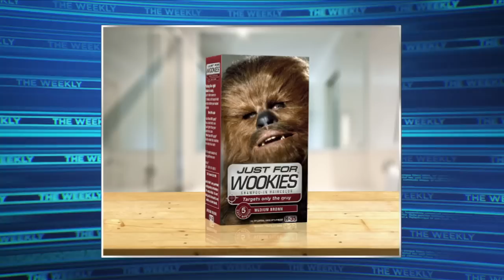The Weekly: Star Wars and Anzac Day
Charlie talks about the Star Wars trailer and commercialisation of Anzac Day

Catch The Weekly on ABC TV Wednesdays at 8:30pm